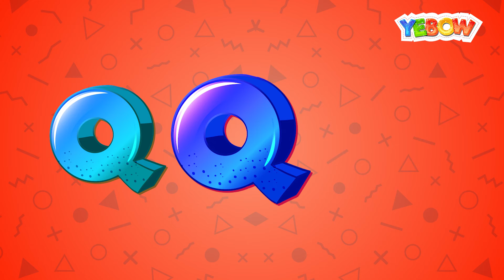Навчання ABC для дітей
Yebow Kids TV Brings a brand new video for you and your freinds to watch, learn, enjoy and share. Yebow Kids TV is a great YouTube Channel to learn ABC, Phonics, Small and Big Alphabet letters and also Colors, numbers and much much more.